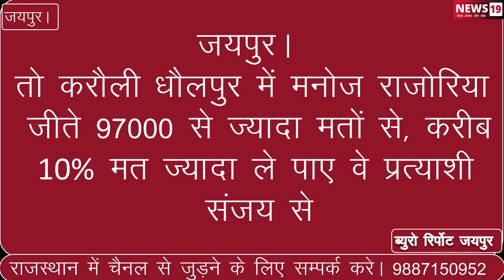जयपुर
Dausa व करौली धौलपुर में सबसे कम अंतर से जीत